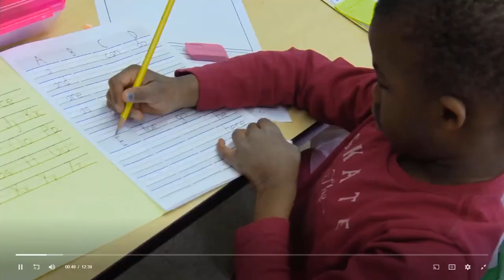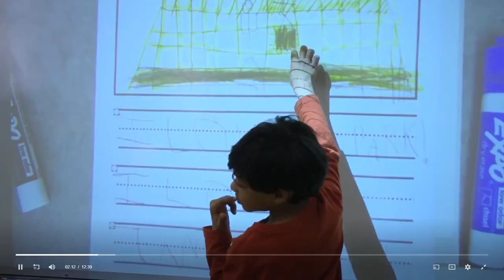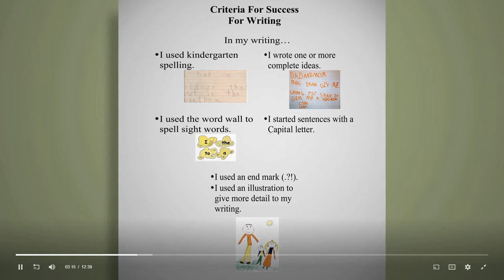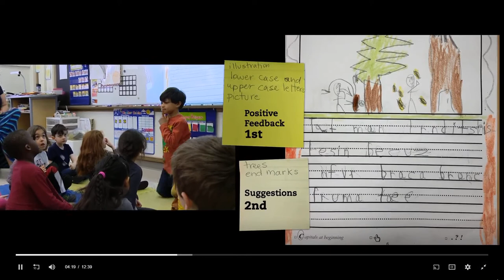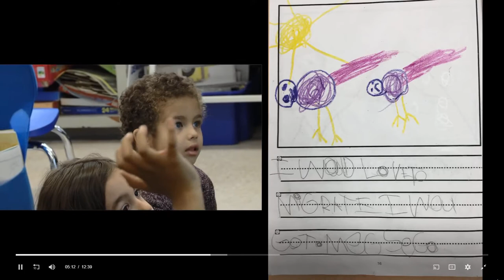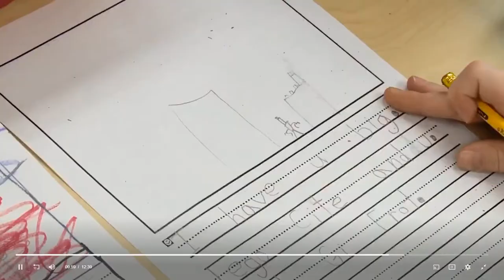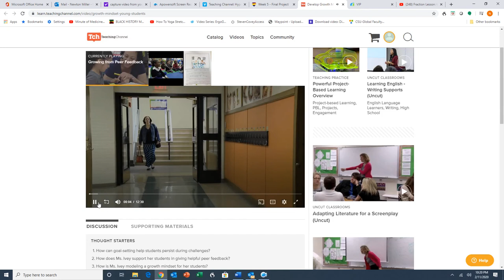Growing from Peer Feedback Elementary